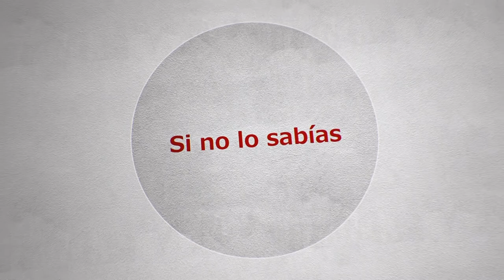¿Sabías qué? - El Paracaídas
"El paracaídas fue inventado cerca de un siglo antes de que existieran los aeroplanos. Un aeronauta francés, Jean Pierre François Blanchard, construyó el primero.

Y en 1785 lo probó con un perro dentro de una canasta que Blanchard había fijado al paracaídas y luego soltó desde un globo. Afortunadamente el perro llegó sano y salvo a tierra. Ese fue el primer salto de la historia.”